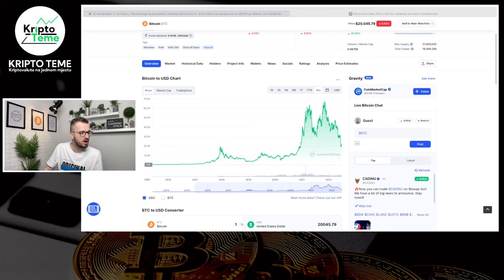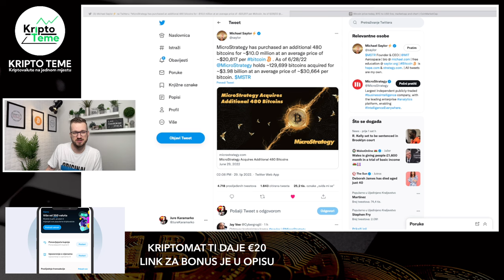POTEZ DANA ZA BITCOIN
Uskoro kreće KRIPTOMAT EARN a to znači da ćete dobivati dodatni postotak na sve kriptovalute dok stoje na kriptomatu.

PROJEKT VALIDUS
BESPLATNA REGISTRACIJA

BITCOIN JE MRTAV! Balon koji se ispuhao
BITCOIN PADA NA $20.000
Kriptovalute
Kriptovalute 2022
How to invest in crypto
Kriptovalute 2022
Bitcoin cijena
kriptovaluta bitcoin
Kriptovalute bitcoin
bitcoin cijena
ethereum cijena
kripto akademija
bitcoin akademija